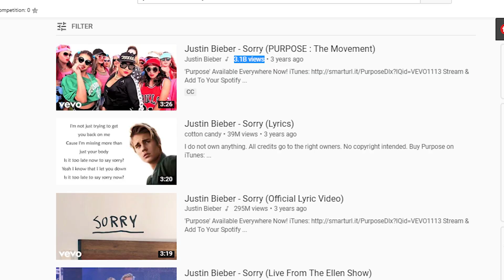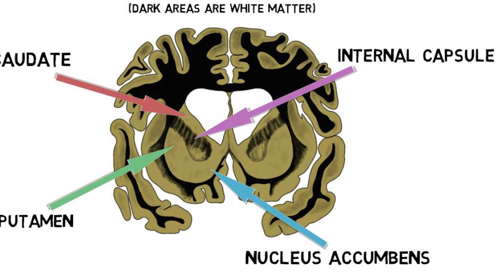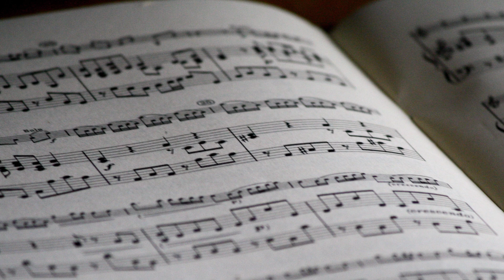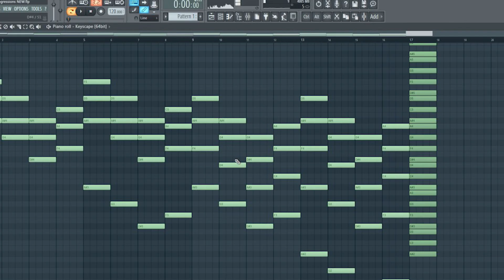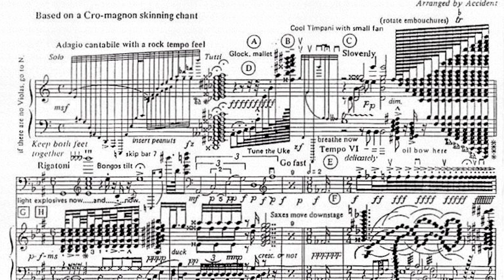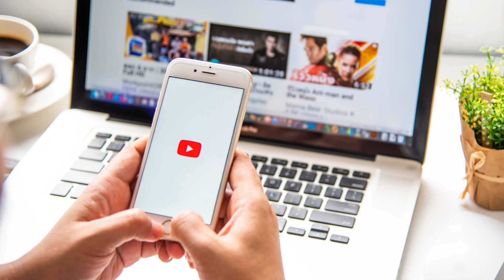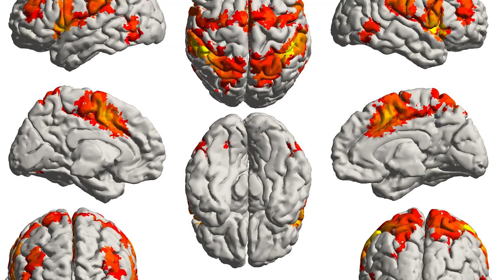Why Do Some Songs Get Old But Others Don't?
Why do some songs get old? When you find a new song, you listen to it all day. But suddenly, you get sick of the same song, and skip it anytime it comes on. However, there are plenty of songs on your playlist that you have been listening to for years. So why do you get bored of certain songs but not others. This video describes the science behind why songs get boring.